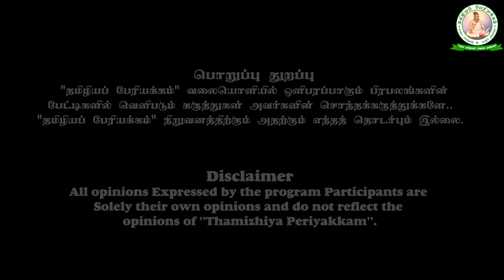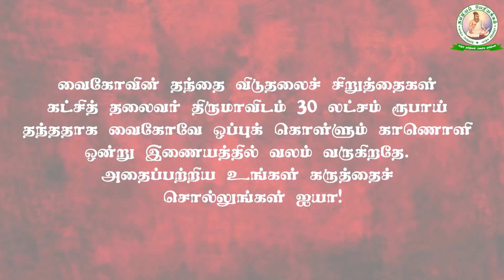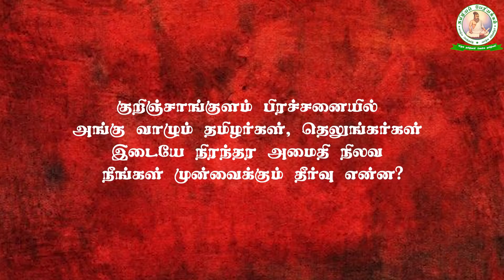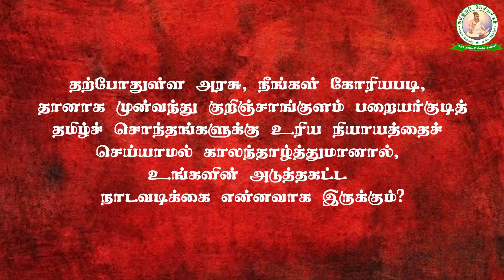திருமாவும் 30 லட்சமும் | வைகோ | சீமான் | குறிஞ்சாங்குளம் | சீதையின் மைந்தன் | தமிழியப் பேரியக்கம்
வைகோவின் தந்தை வையாபுரி திருமாவுக்கு 30 லட்சம் தந்தது ஏன்?
சீமான் முன்னெடுப்பது தமிழ்த் தேசியமே அல்ல. அனல் பறக்கும்
காணொலி.
பாருங்கள். பகிருங்கள்.
-சீதையின் மைந்தன்
தமிழியப் பேரியக்கம்